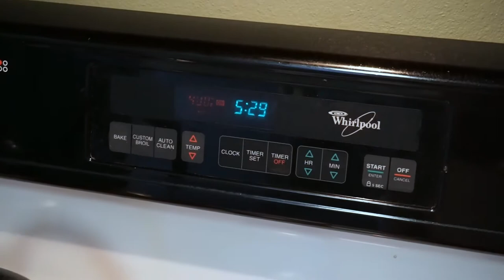BOOTY WORKOUT | Life Update | Old Bay Foil Wrap Recipe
This video is a life update, a booty workout, and my new favorite summer recipe -- an Old Bay shrimp boil foil wrap.

Link to the salon that does my eyebrow microblading